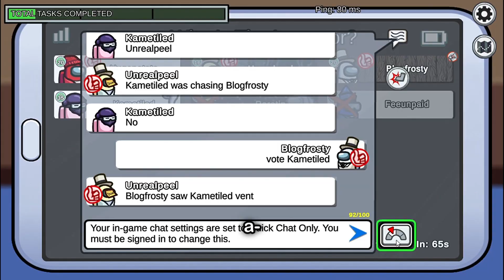4 gamers troll in AMONG US and...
The Procrafters are back with the newest member of the group!
Trolling in among us with teaming(so sorry among us)

Team N.I.C.E.
Blogfrosty - AlpacZ
Unrealpeel - Aldridge
Raretip - Az
Hugepotato- Vort

Credits
Gamer: AlpacZ
Editor: Vort

Support us